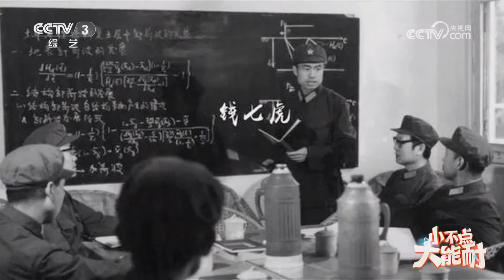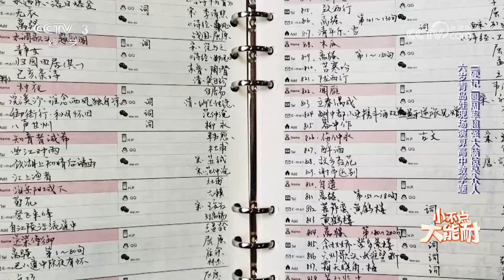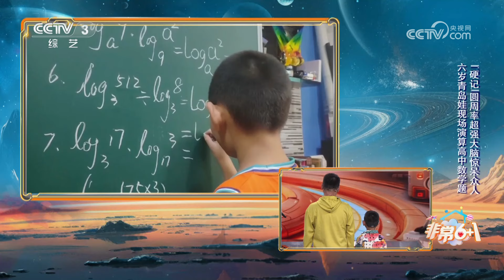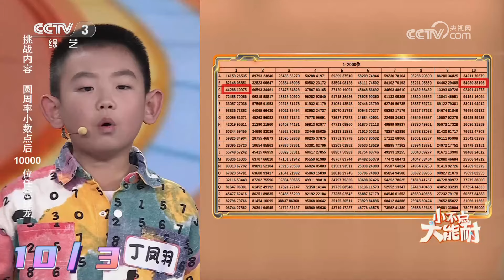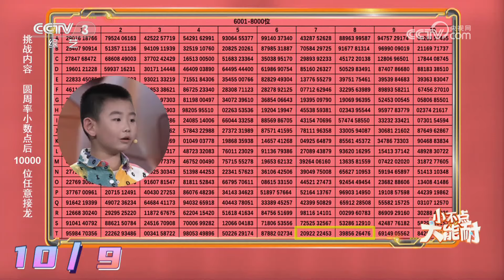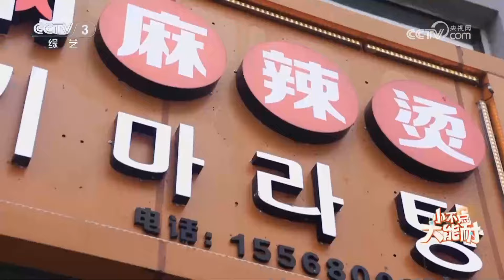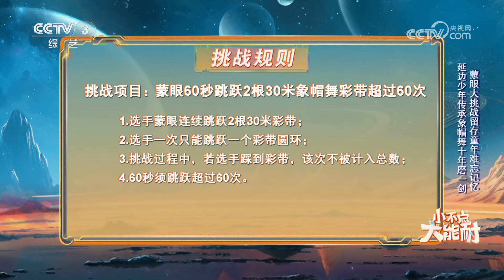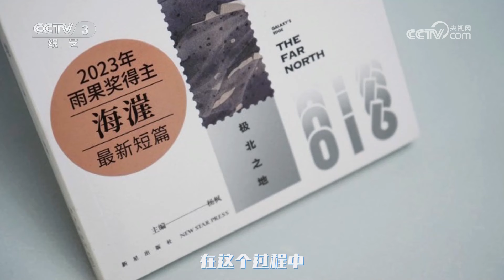6岁小不点背诵圆周率小数点后10000位尽显大能耐，16岁延边少年摇30米象帽舞彩带引现场观众惊叹连连 | 第艺流「非常6+1」20240406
本期节目主要内容：
六岁青岛娃现场演算高中数学题，“硬记”圆周率超强大脑惊呆众人；延边少年传承象帽舞十年磨一剑，蒙眼大挑战留存童年难忘记忆。